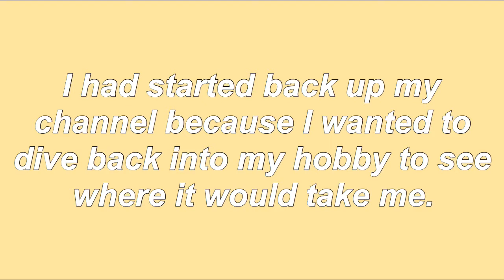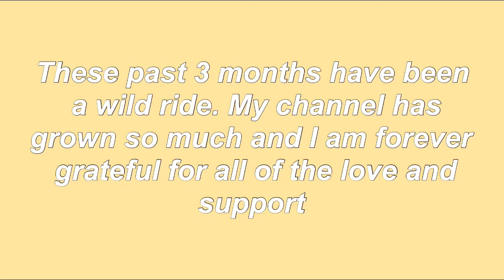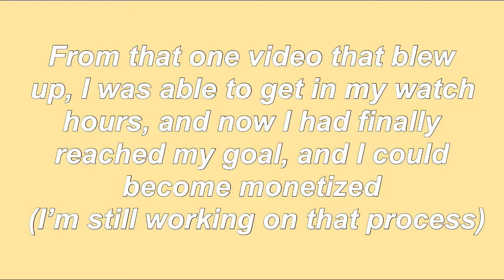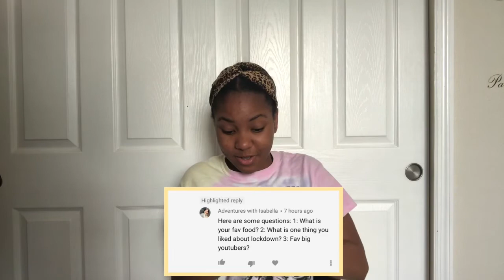1,000 subscribers special!+QnA!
Hey guys! Thank you so much for all the love and support that you have given me throughout my journey. This video will hopefully clear up a few things and give you guys a little backstory on my channel so, enjoy! 😉

I love hearing new video ideas 💡

A: My birthday is October 21st

A: I use enlight Videoleap it is an app on iOS devices

A: I use my iPhone X and sometimes my iPad Pro

A: I live in the United States

A: idk my mom let’s me but that’s not something I’m into right now but later I might

Music.
Branch-Lukrembo

I hope you all have a fantastic week, and once again, thank you so much for 1k!
🤙🏽-🌻Kamryn🌻